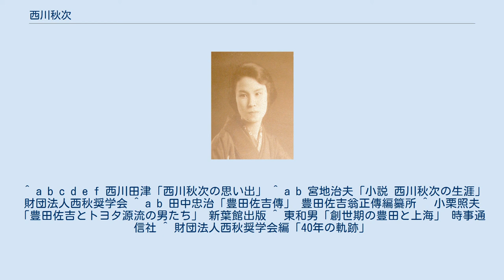西川秋次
西川 秋次（にしかわ あきじ、1881年12月2日 - 1963年9月13日）は豊田佐吉の片腕として活躍したトヨタ（豊田）初期の大番頭である。
秋次は失意の豊田佐吉の渡米にひとり同行し、アメリカ滞在を支えた。
 秋次は佐吉の夢であった海外への進出に大きな働きをした。
中国・上海に工場設立後は佐吉に代わり事実上の責任者として豊田紡織廠（とよだぼうしょくしょう）の経営に携わった。
佐吉没後も、中国に留まり、佐吉の夢の実現に努力した。
 また、秋次は豊田喜一郎が自動車への進出を決めた際には、全面的に中国から支援することを申し出た。
1945年（昭和20年）の終戦の後も国民政府の要請で中国に残り、戦後の復興に尽力する。
晩年、西秋奨学会を創設した。
 西川秋次は1881年（明治14年）12月2日に、父西川重吉、母すみの次男として愛知県渥美郡二川町三ツ家で生まれた。
西川家は父の重吉が家業として織布業を始めた。
彼が生まれた三ツ家はかつて家が三軒だけあったことから名付けられたという話が残る。
その様に、あまり大きな集落ではなかった。
現在は豊橋市二川町となっている。
秋次は子供の頃から勉強が良くでき、この近隣では神童と呼ばれた。
また、彼は色白の大人しい子供であった。
高等小学校を卒業する時、親に負担を掛けないようにと、官費で行くことができる愛知県第一師範学校を選択した。
 秋次が入学した1900年（明治33年）には愛知県第一師範学校は名古屋市東区東芳野町にあった。
西川家は佐吉の妻浅子とは秋次の兄米太郎を通じて遠い縁戚関係にあった。
そのため、秋次は時々佐吉夫婦の自宅兼工場を訪ねた。
その折、佐吉から「俺のところで働かないか」という話があった。
その当時、師範学校は卒業すれば若くして校長になることが約束されているエリートであった。
 秋次は佐吉の魅力に惹かれたのか、佐吉のこの誘いに乗るのである。
官費の師範学校は最低2年間の教職が義務付けられていた。
これを終えて、佐吉の元へ行くと、「もう少し勉強するように」と言われた。
彼が進学したのは東京蔵前にあった東京高等工業学校（現：東京工業大学）であった。
佐吉にとっての弱点の一つは学問がなかったことである。
これからの織機の発明と企業経営には秋次の能力が必要であったのである。
 青年時代の西川秋次 1906年（明治39年）12月、豊田佐吉を常務取締役に迎えて豊田式織機株式会社が設立された。
だが、発明を重視する佐吉と経営を優先させる重役陣の対立が深まり、4年足らずで佐吉は事実上解任されてしまった。
佐吉の落胆は大きかった。
彼は日本に失望しアメリカでの永住も考え、渡米することを決心した。
 1910年（明治43年）5月8日、佐吉は秋次を伴い、日本郵船の因幡丸で海を渡った。
佐吉と秋次はアメリカ大陸を西から東へと横断した。
佐吉はアメリカ各地で織機を見て回った。
彼の頭から織機のことが離れることはなかったのである。
日本を離れた時の意気消沈した思いとは違い、佐吉が発明した織機はアメリカの織機より優れていると彼は確信し始めた。
 また、ニューヨークで高峰譲吉に会い、元気付けられたことでもう一度やり直そうと考えた。
佐吉は帰国する決断をした。
欧州を回って、1911年（明治44年）1月1日、佐吉は下関に帰国した。
 だが、秋次は一緒ではなかった。
秋次は佐吉からアメリカの特許や産業の事情について調べるという任務を課せられ、アメリカに残ったのである。
三井物産の支援を受けながら懸命に佐吉の指示を果たし続けた。
実際には佐吉と秋次の渡米に関しては三井物産が陰から支えていたのである。
秋次のアメリカ滞在は1912年（大正元年）10月までの二年五ヶ月に及んだ。
帰国後、秋次は豊田自働織布工場（現：トヨタ紡織）で働き始めた。
 秋次はアメリカ滞在中に満30歳（数え32歳）になった。
佐吉は秋次に妻を持たせなければと、秋次が帰国する前から考えていた。
だが、佐吉という男は発明以外の世事に疎く、結婚話をまとめるというようなことは不得手であった。
そのため無二の友である石川藤八 (7代目)に相談した。
実際に縁談をまとめたのは藤八の妻しげと佐吉の妻浅子であった。
 藤八家の隣に遠縁にあたる石川又四郎家があった。
又四郎と妻こうの間に田津（たつ）という娘がいた。
田津は1892年（明治25年）生まれの満20歳（数え21歳）であった。...